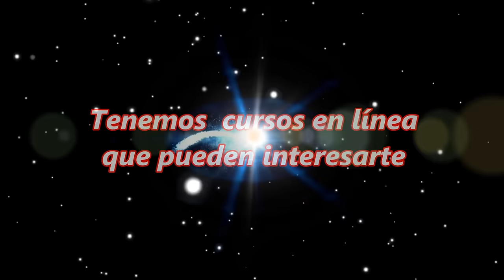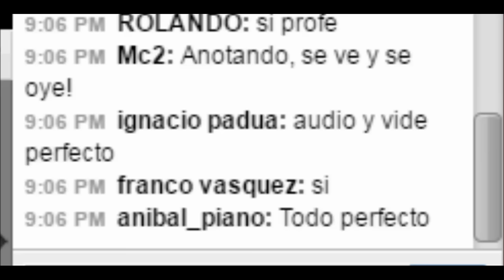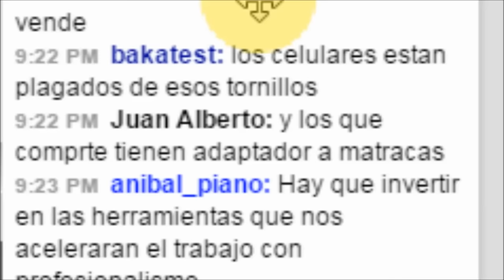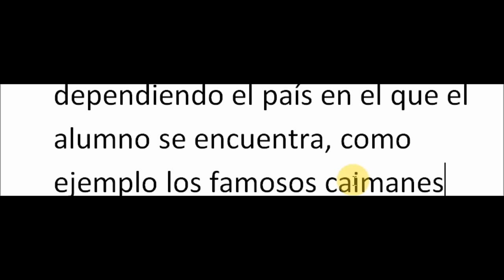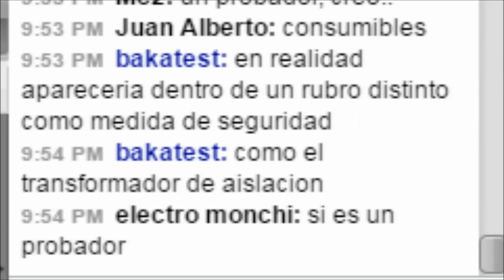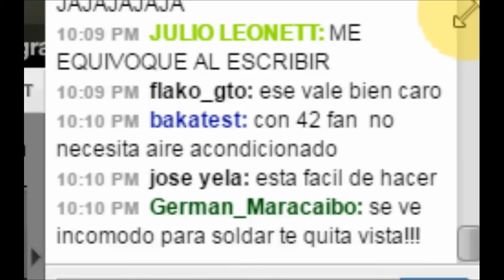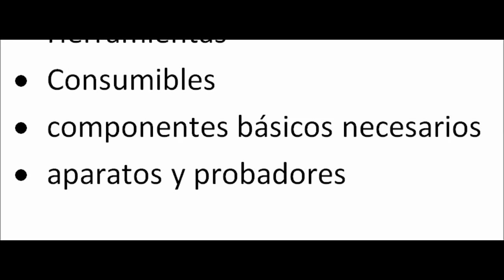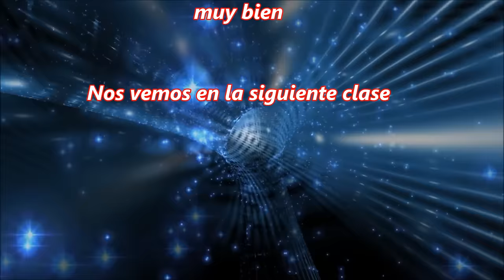Que te hace mejor técnico 7 programa tv 1 Marzo 2017 Prof Guillermo Orozco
*Para informes de nuestros cursos en linea dar click en el siguiente enlace*

*Para informes de nuestros cursos presenciales dar click en el siguiente enlace*

Clase #7 del curso impartido por el profesor Guillermo Orozco  Muñoz en esta clase brindamos un apunte acerca de los elementos del trabajo diario para mejorar como técnicos en electronica